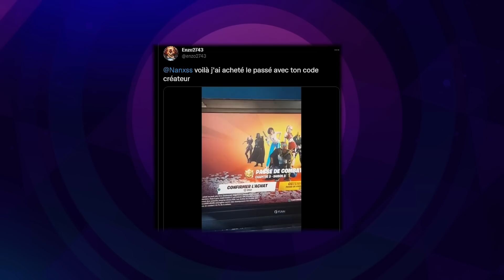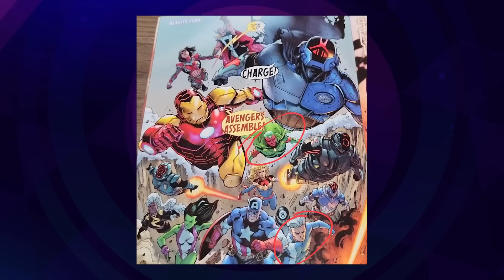GALACTUS DE RETOUR EN SAISON 4 ?! ( THEORIE )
👊 CODE CREATEUR : Nanass